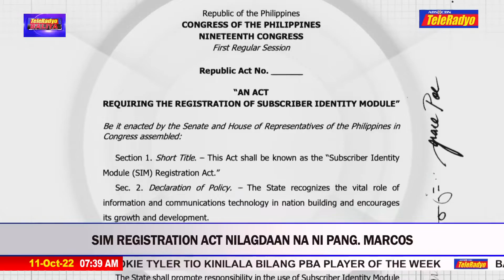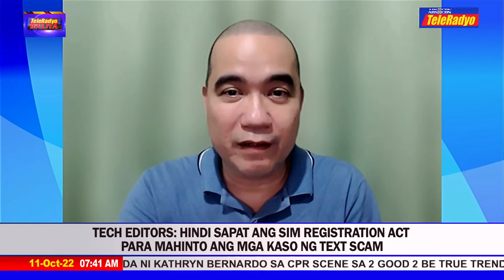SIM Registration Act nilagdaan na ni Pangulong Marcos | TeleRadyo Balita (11 Oct 2022)